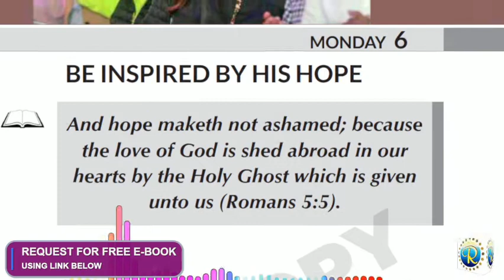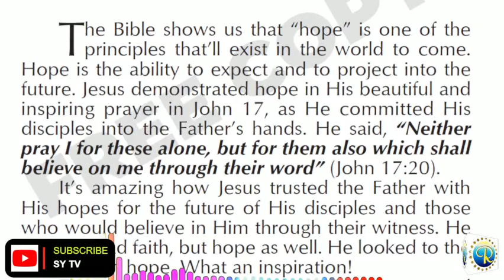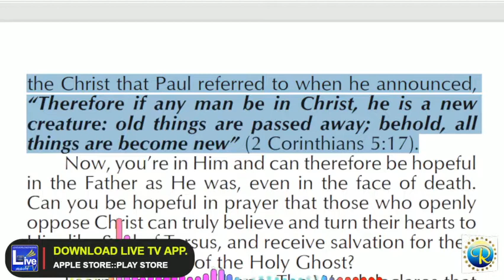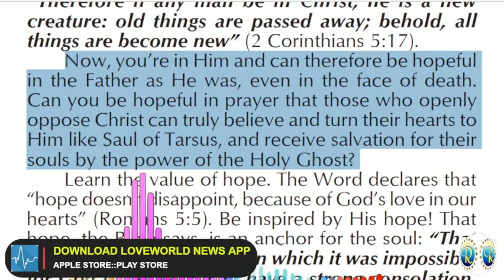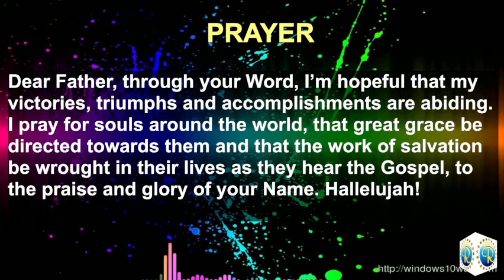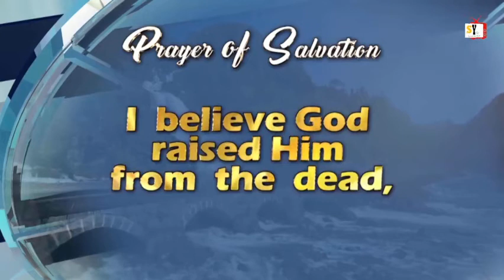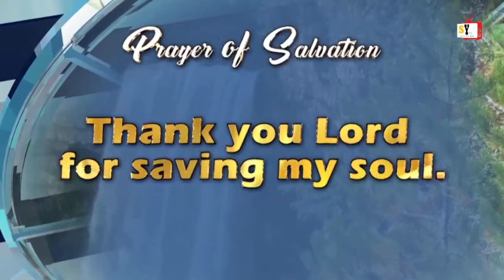RHAPSODY OF REALITIES || 6TH DECEMBER 2021.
TOPIC:: BE INSPIRED BY HIS HOPE
THEME SCRIPTURE :: Romans 5:5

Use link below to join WhatsApp Group